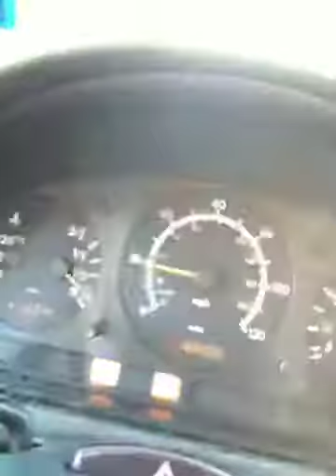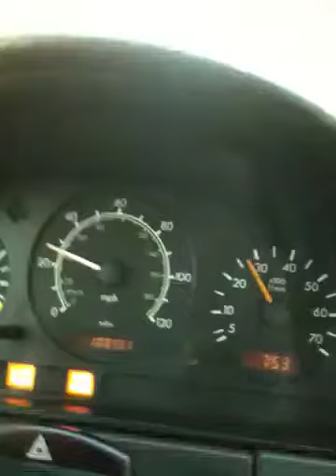Un día en Colima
El trayecto que no falta de lunes a viernes